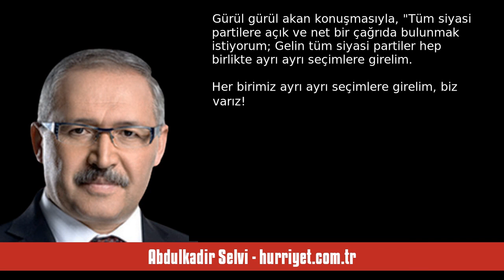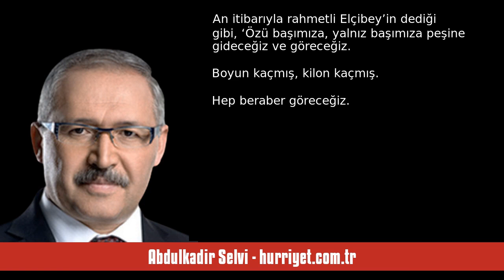ABDULKADİR SELVİ: İYİ PARTİ CHP İLE SEÇİM İŞBİRLİĞİ KARARI ALACAK MI - SESLİ MAKALE DİNLE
"Akşener o gün “İttifak sisteminin bu yapısı içinde milli bir siyaset, sürdürülebilir bir başarı, milletin kazanması mümkün değildir” demişti

LİDERLERE ÇAĞRI YAPMIŞTI

Meral Akşener, Afyon Kocatepe’nin tarihi havası içinde siyasette büyük taaruzu başlatıyor gibi bir edayla konuşmuş, Erdoğan ve Bahçeli başta olmak üzere diğer liderlere de seçimlere ittifaksız girmeleri yönünde çağrı yapmıştı. Gürül gürül akan konuşmasıyla, “Tüm siyasi partilere açık ve net bir çağrıda bulunmak istiyorum; Gelin tü. "